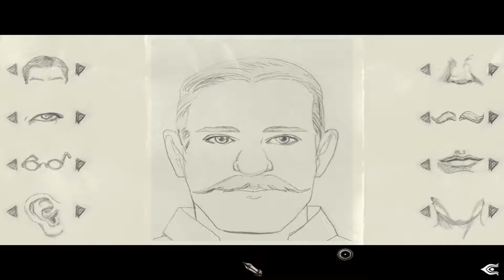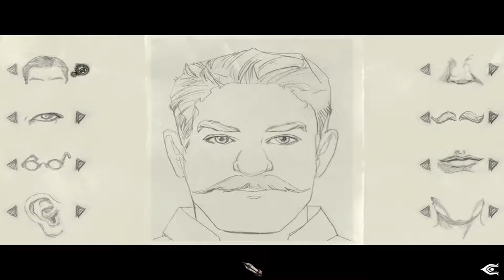Post Mortem (2) Убийца?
дело становится не таким простым ... ...

описание:

Post Mortem - это приключенческая игра от Microid , выпущенная в 2002 году . Игра была выпущена на французском , итальянском , немецком и испанском языках .

Microïds разработали и завершили Post Mortem через десять месяцев, используя Virtools Dev. В игре создана собственная команда из 27 человек. Сюда вошли 8 графиков, 5 аниматоров и 6 программистов.  Чтобы гарантировать, что игра была разнообразна и ни одна линейная сюжетная линия, Microïds использовали программное обеспечение под названием «Natural Dialog Engine». Post Mortem позже последовал побочный сериал « Натюрморт» , который в настоящее время выпускает две игры. 19 сентября 2008 года был открыт новый веб-сайт « Натюрморт» , охватывающий три игры.

Post Mortem использует просмотр игрока от первого лица и пользовательский интерфейс точки и щелчка , используя только мышь для управления. Это немного отличается в продолжении « Натюрморт» , однако, поскольку это игра третьего лица.